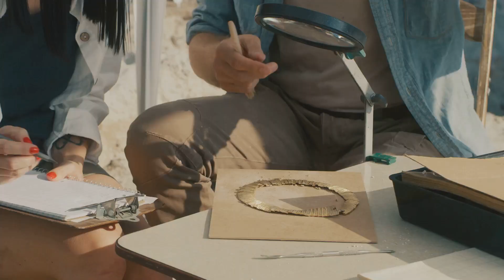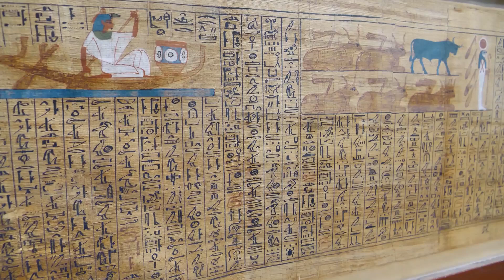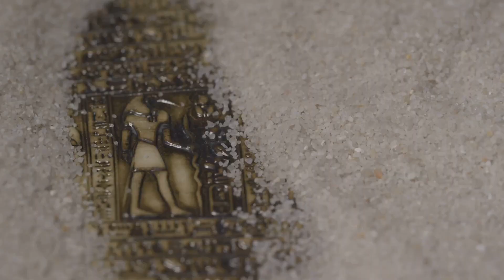How Did They Build The Great Pyramid Without Modern Tools?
Uncover the astonishing secrets behind the construction of the Great Pyramid of Giza in our fascinating exploration, "Unveiling the Secrets: Building the Great Pyramid of Giza." Standing majestically on Egypt's Giza Plateau for over 4,500 years, the Great Pyramid continues to captivate historians, archaeologists, and visitors from around the world with its enigmatic precision and grandeur. But how exactly was this ancient wonder constructed without modern machinery or technology?

In this gripping journey into Egypt's distant past, we'll delve deep into groundbreaking archaeological discoveries and theories that reveal the innovative methods the Egyptians might have used. From sophisticated engineering techniques and lost technologies to intriguing theories about hidden chambers and precise astronomical alignments, we explore the mysteries that have puzzled experts for generations.

Join us as we investigate the role of Pharaoh Khufu, the powerful ruler who commissioned the pyramid, and learn how tens of thousands of skilled workers, not slaves as commonly believed, might have accomplished this monumental feat. We will also examine popular conspiracy theories, separating fact from fiction to uncover the genuine marvels of ancient Egyptian engineering.

This video sheds light on one of history’s greatest architectural puzzles, making you rethink what was possible in the ancient world. Whether you’re passionate about history, fascinated by archaeology, or simply intrigued by the mysteries of ancient civilizations, this exploration of the Great Pyramid of Giza promises to captivate your imagination and expand your understanding of Egypt's extraordinary past.